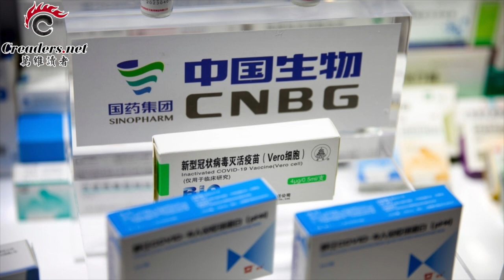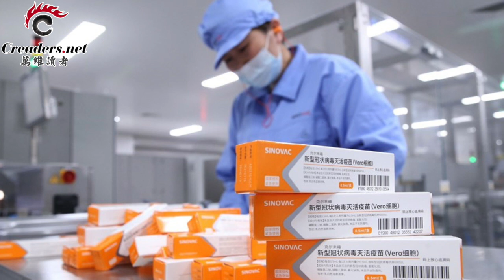說得很直白：蓬佩奧點評拜登政府對華、外交和移民政策；中紀委內部腐敗不絕 黨刊點名10大“內鬼”；美中高層會晤細節敲定 時機巧妙；國會安保太過分 麥康奈爾也急了（《讀報》20210310-2 JACC）